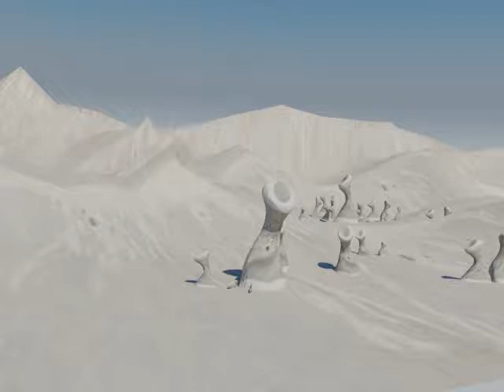sprout landscape with daylight camera pan 111209 1.mov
1st go at panning across an alien landscape that I made in 3D Max - too quick i know... will correct this.
This is for a sequence that I want to do that includes a bug that (I hope eventually...) will see a little bug being born and going through the landscape to find a nest to breed more.